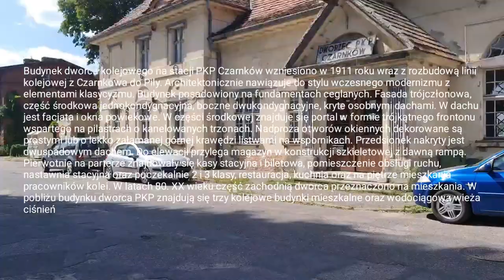NISZCZEJACA ZABUDOWA PKP CZARNKOW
Budynek dworca kolejowego na stacji PKP Czarnków wzniesiono w 1911 roku wraz z rozbudową linii kolejowej z Czarnkowa do Piły. Architektonicznie nawiązuje do stylu wczesnego modernizmu z elementami klasycyzmu. Budynek posadowiony na fundamentach ceglanych. Fasada trójczłonowa, część środkowa jednokondygnacyjna, boczne dwukondygnacyjne, kryte osobnymi dachami. W dachu jest facjata i okna powiekowe. W części środkowej znajduje się portal w formie trójkątnego frontonu wspartego na pilastrach o kanelowanych trzonach. Nadproża otworów okiennych dekorowane są prostymi lub o lekko załamanej górnej krawędzi listwami na wspornikach. Przedsionek nakryty jest dwuspadowym dachem. Do elewacji przylega magazyn w konstrukcji szkieletowej z dawną rampą. Pierwotnie na parterze znajdowały się kasy stacyjna i biletowa, pomieszczenie obsługi ruchu, nastawnia stacyjna oraz poczekalnie 2 i 3 klasy, restauracja, kuchnia oraz na piętrze mieszkania pracowników kolei. W latach 80. XX wieku część zachodnią dworca przeznaczono na mieszkania. W pobliżu budynku dworca PKP znajdują się trzy kolejowe budynki mieszkalne oraz wodociągowa wieża ciśnień